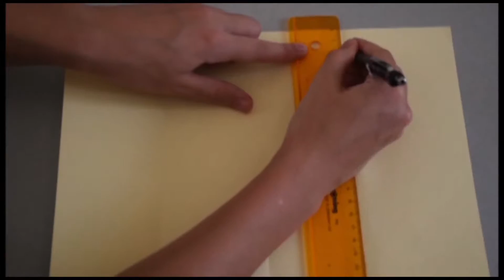Origami - I Gift Bag I How to make a paper gift bag